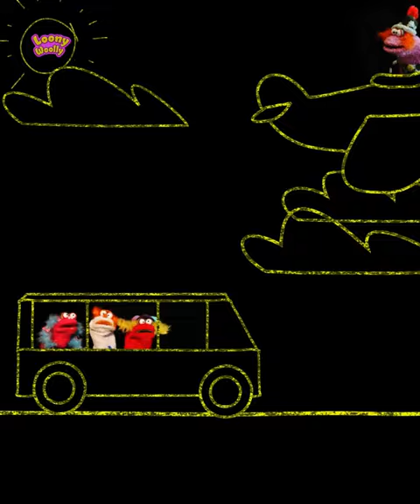LoonyWoolly transportationon trip around the world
By planes, buses and boats, they will come to you :)

Introducing LoonyWoolly, the adorable sock puppets with a personality as warm and fuzzy as the snug fabric that brings them to life! With cute eyes and a smile that radiates pure joy, LoonyWoolly are more than just puppets – they are a burst of cheerfulness in every stitch.
Crafted from the coziest, vibrant sock material, LoonyWoolly boasts a delightful palette of colors reminiscent of a sunny day. Their "hair" made from a playful tuft of yarn adds a touch of whimsy, making them impossible to resist for anyone seeking a dose of cuteness.
LoonyWoolly is a natural-born entertainer, ready to captivate hearts with endearing puppetry performances. Whether it's a tiny dance routine or a heartwarming sing-along, this lovable puppet is always up for spreading smiles and laughter.
Perfectly sized to fit snugly on any hand, LoonyWoolly becomes an instant companion for imaginative play, storytelling, or simply providing comfort on days that need a little extra warmth. From impromptu puppet shows to cozy cuddles, LoonyWoolly is the ultimate charmer, adding a dash of whimsical delight to every moment. Bring home LoonyWoolly and let the enchanting world of puppetry and friendship unfold in the most heartwarming way!

Work of art by: Alex Blau
➞ Link to Track ➞ License ➞ Video Link: • Country music | Banjo Fever - Alexa...